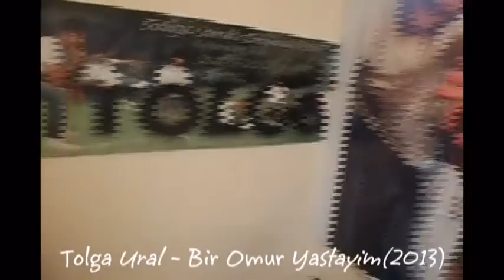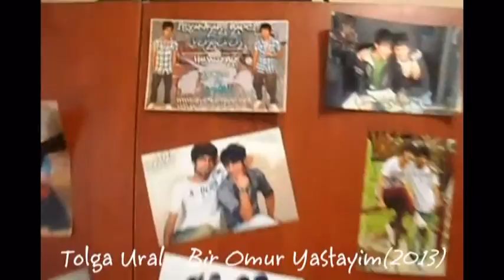Tolga Ural - Bir Ömür Yastayım (2013) Version 2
Tolga Ural - Bir Ömür Yastayım (2013)
   Version 2